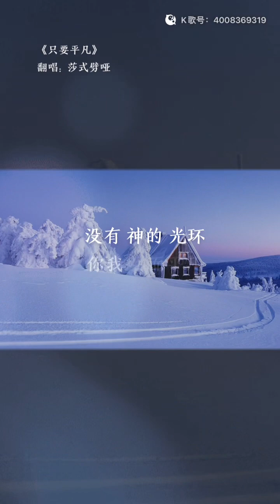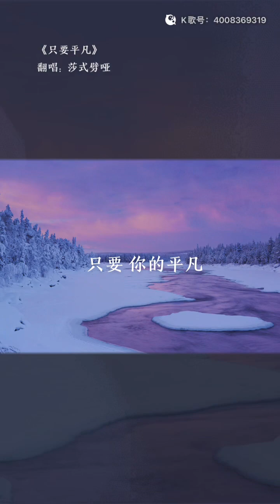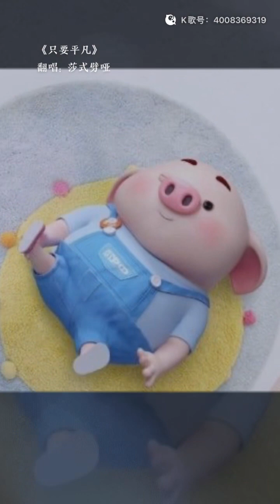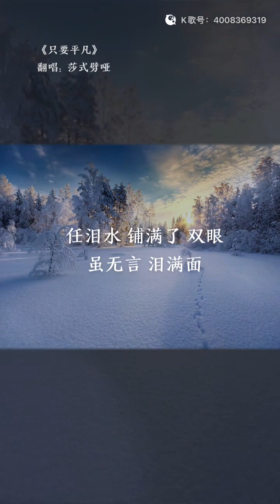As long as it's ordinary只要平凡